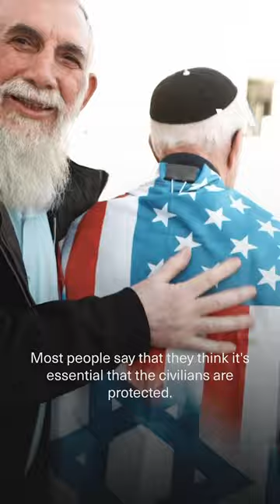Israelis Say it’s Essential Civilians in Gaza are Protected VOA News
VOA's Henry Wilkins spoke to Israelis in Jerusalem, and they said it is essential for civilians in Gaza to be protected, Dec. 9, 2023.

Israeli warplanes targeted Gaza overnight into Saturday, a day after the the Biden administration asked the U.S. Congress to approve the sale of 45,000 shells for Israel’s Merkava tanks in the offensive against Hamas, according to a current U.S. official and a former U.S. official.

The pounding also comes a day after the United States vetoed a U.N. Security Council resolution calling for an immediate humanitarian cease-fire in the war, diplomatically isolating Washington as it shields its ally.